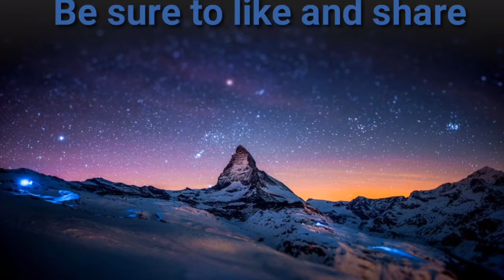DLQ-33 Nuke???!!!!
Hello everyone please do me a favor by